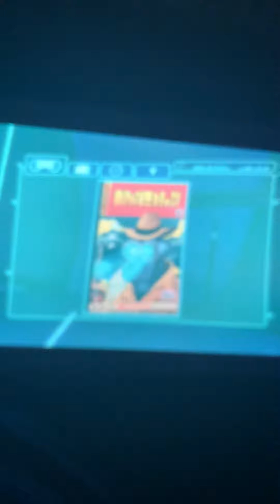So trying to reach it the asteroids ☄️ listen 🎧 to me 👂